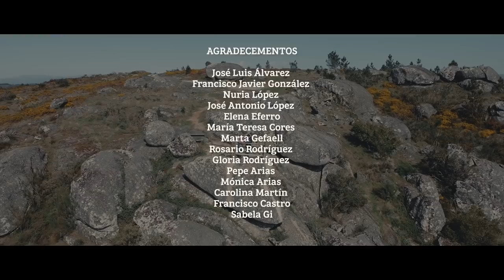"Nacín traballando e quero morrer traballando" Rosa de Pantón - Arrieiros somos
A mediados do ano o director Rubén Riós deixouse ver polo Concello de Pantón da man de Rosa Fernández, unha muller que con tan só 18 anos embarcou nun mercante de Inglaterra en tempos nos que as mulleres non se daban a mar.
O cineasta plasmou en imaxes os testemuños de esta muller emigrada e posteriormente labrega, que naceu traballando e morrerá traballando pero sempre irradiando felicidade.